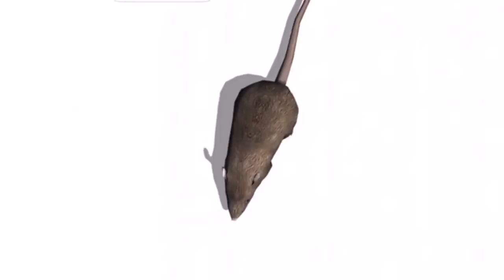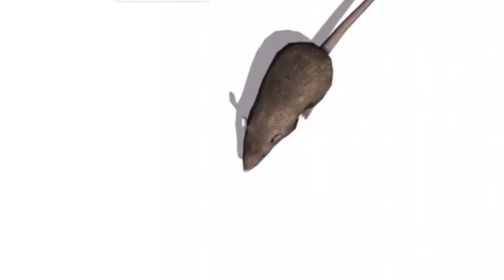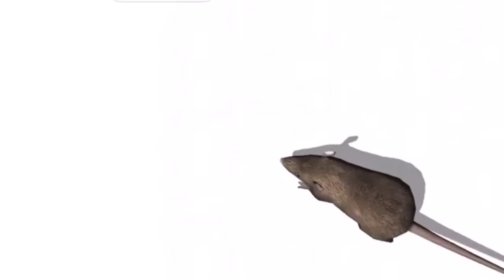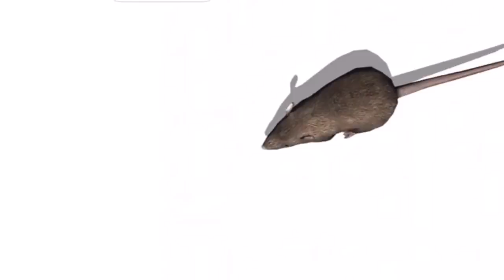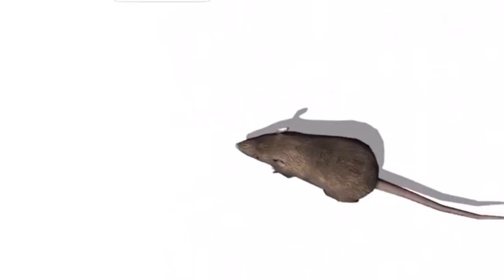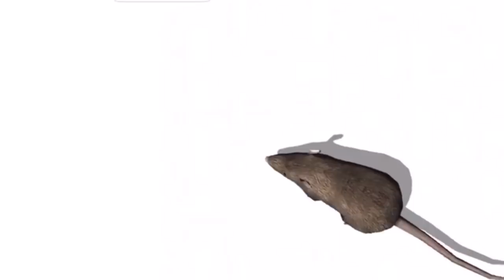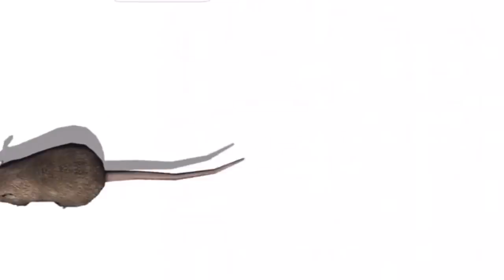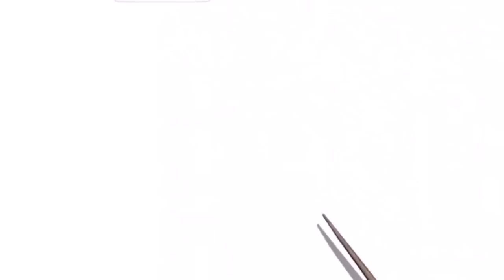Rat on the screen to make fun with cat | cat games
your cat will be very clever by this kind of games